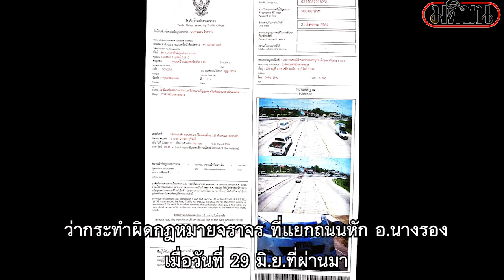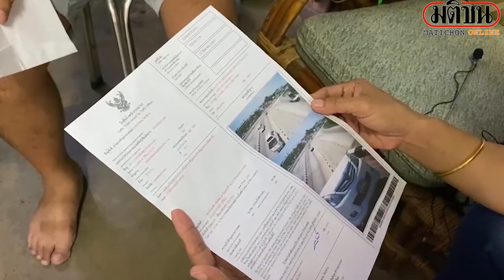ยอมรับแล้ว หลังกล่าวหา "ตร.ทางหลวง" เขียนใบสั่งผิด ที่แท้ผิดเอง : Matichon Online